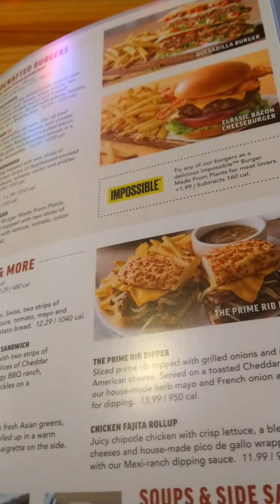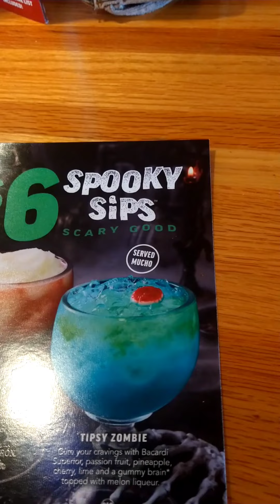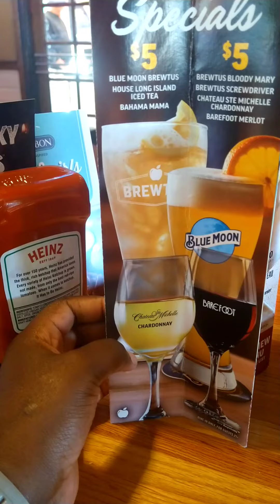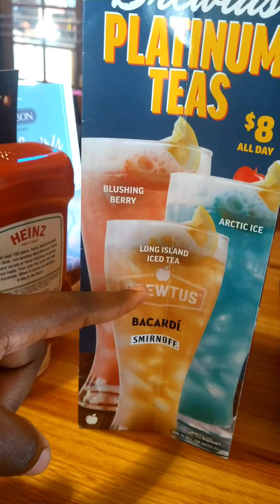Applebee's Experience: Tasty Menu Highlights & Must-Try Dishes! 🍽️✨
DHgate global Applebee's Experience: Tasty Menu Highlights & Must-Try Dishes!
Join me as I explore the delicious offerings at Applebee's! In this video, I’ll take you on a culinary journey through their mouthwatering menu, showcasing fan-favorite dishes and hidden gems you won't want to miss. From classic appetizers to satisfying entrees and tempting desserts, I’ll share my honest reviews and personal recommendations. Whether you’re a longtime fan or new to Applebee's, this video will inspire your next visit and help you navigate their menu like a pro. Let’s dig in and savor the flavors together!